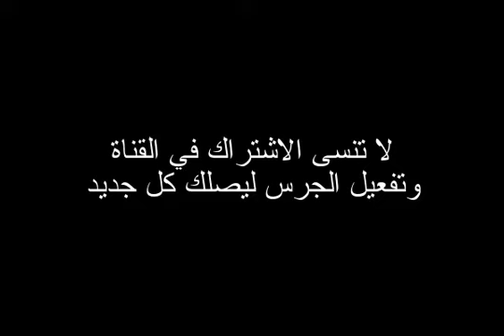شقة للبيع في اسطنبول بسعر أرخص بكثير من الجزائر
تفاصيل الشقق ووسائل الاتصال في الرابط التالي

خطوات التملك في تركيا
1- تحديد العقار ثم التعاقد عليه.
2- في حال الشراء كاش يتم نقل الملكية خلال 72 ساعة حال وجود أجنبي بالعقار او المشروع .
3- حال عدم وجود أجنبي يتم تقديم طلب لتملك العقار المعني لدائرة الطابو ثم إنتظار الموافقة ويستغرق ما بين ثلاث إلى ستة أسابيع
4- يتم التحقق من العقار قبل الشراء في الجهات المعنية بأن ليس عليه رهن او قروض أو أي من المشاكل .
المستندات المطلوبة للتملك حال الدفع نقدي :
أ- جواز السفر ( مترجم إلى اللغة التركية )
ب- إستخراج رقم الهوية التركية
ج- اثنين صورة شخصية
حال الشراء تقسيط فقط جواز السفر بدون ترجمة.
أ- العنوان
ب - الايميل
ج - رقم الهاتف
5- يقوم فريق المتحدة بتركيا بمتابعة الاقساط وتقديم التقارير الإنشائية للعقار كل ثلاثة أشهر حتى الانتهاء و الإستلام.
6- يتم التعامل مع الشركات الموثوق بها من أجل الحفاظ على عملائنا .
7- مهمتنا الأساسية هي الحفاظ على عميلنا من جميع المخاطر المحاطة بالتملك .
8- التقديم على الإقامة العقارية من خلال المتحدة.
9- فتح حساب بنكي حال رغب العميل .
المستندات المطلوبة :
أ- الإقامة الجزائرية او إيصال كهرباء او مياه بإسم العميل ( مترجمة )
ب- جواز السفر
ج- رقم الهوية التركية
- ويقوم المختصين لدينا بترجمة هذه الوثائق
( خدماتنا من المطار الى المطار )